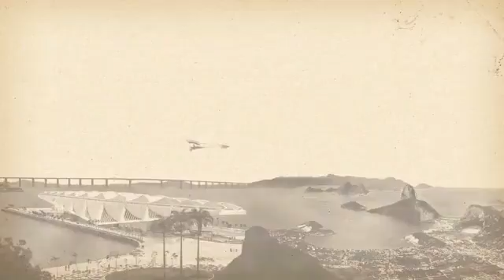Voando com o Demoiselle - Nilton